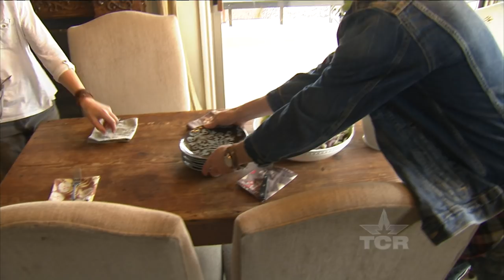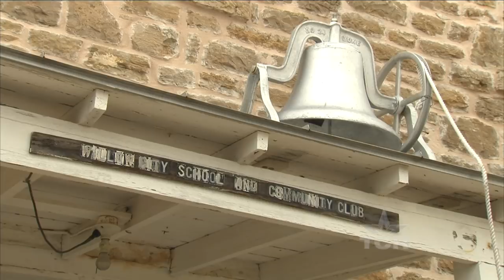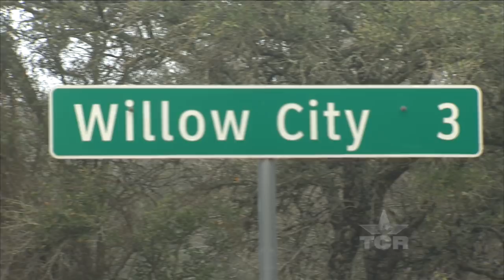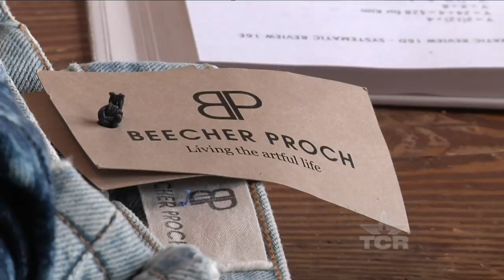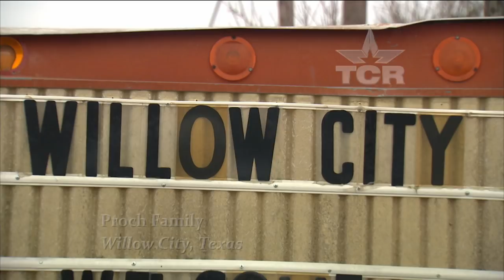Willow City (Texas Country Reporter)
The Proch kids have gone from covering songs to writing their own music with their family band: Willow City.

Beecher, Liza, Asa & Ezra Proch
Willow City, TX

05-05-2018